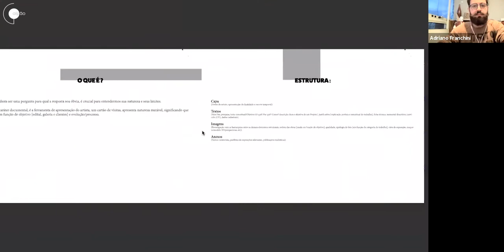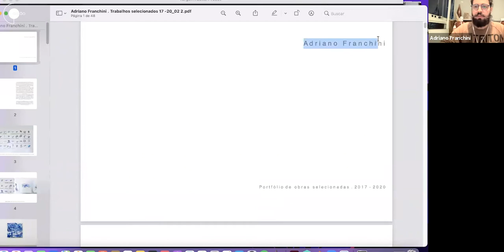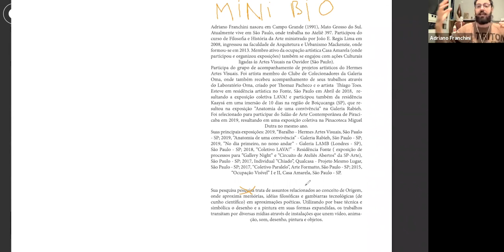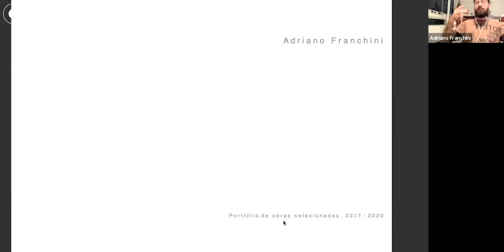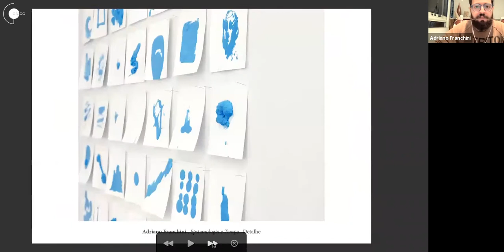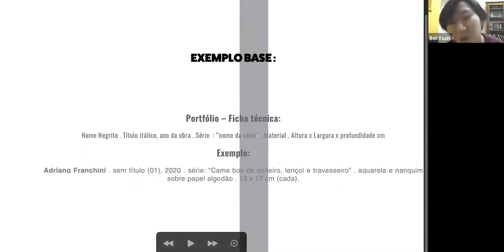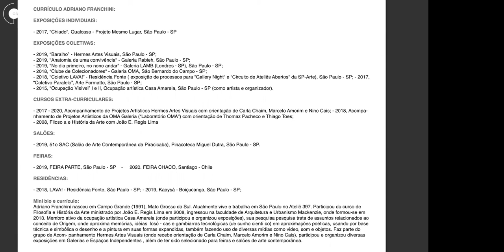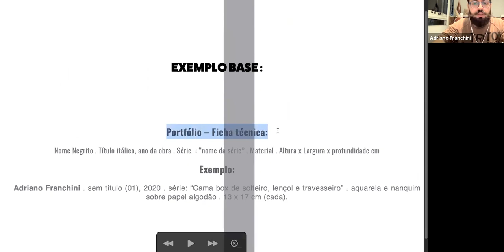Manual expresso de apresentação do artista visual | Módulo 01 - PORTFÓLIO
Neste módulo do curso, iremos demonstrar na prática quais são os parâmetros necessários para elaboração de um portfólio de artista.  Abordaremos a estrutura  e o conteúdo de imagem e texto.
Tal qual um documento, toda decisão qualitativa e quantitativa de um portfólio de artista visual deve nortear-se à função específica de apresentar objetivamente o propósito do documento em questão: menos é mais! Se tratando de uma sequência de imagens e textos que comunicam a um público específico, aprenderemos também sobre dicas para identificar palavras-chave importantes, como montar uma sequência didática para apresentação e como comunicar muito com pouco.

com Adriano Franchini